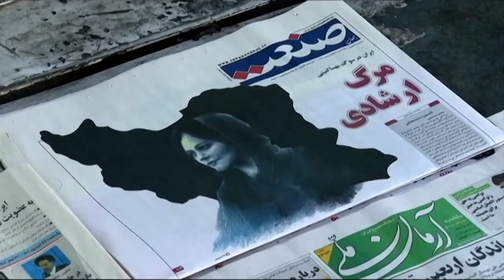Los reporteros | Revuelta en Irán: morir por un velo mal puesto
Y otro conflicto con consecuencias más allá de sus fronteras es el de Irán. La muerte en dependencias policiales de la joven Masha Amini, tras ser detenida por no llevar bien puesto el velo, ha provocado el estallido de revueltas en todo el país, con decenas de muertos. Hemos hablado con Nazanim. Es iraní pero vive aquí en Andalucía. Nos ha contado cómo ella también sufrió la brutal represión del régimen islamista.

Visita CanalSur Más para ver los programas completos.

Y tienes más noticias destacadas en la web de "Los Reporteros" para ver los programas completos.